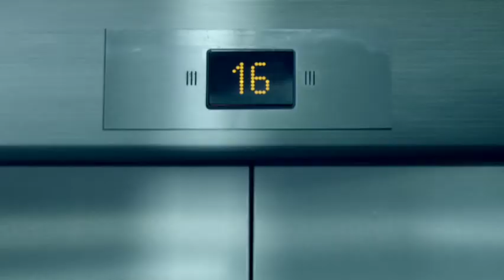The Hitman's Wife's Bodyguard || Funny scene || Protecting Clint From enemies